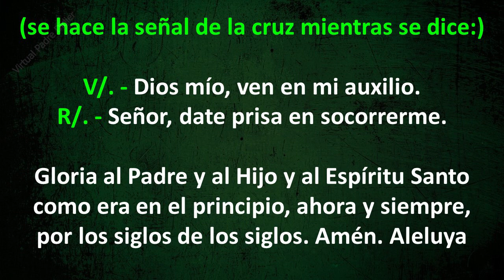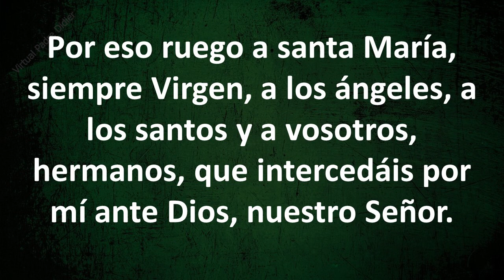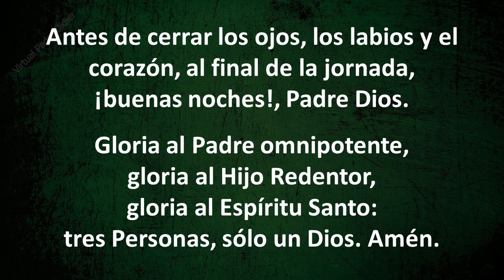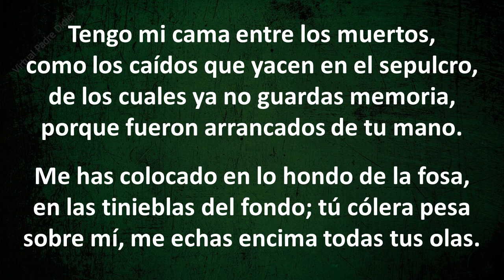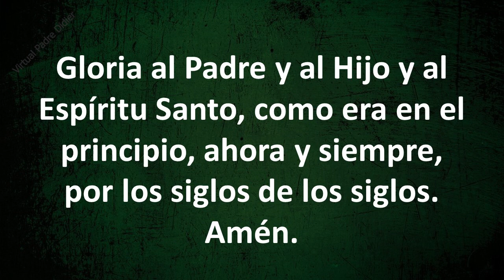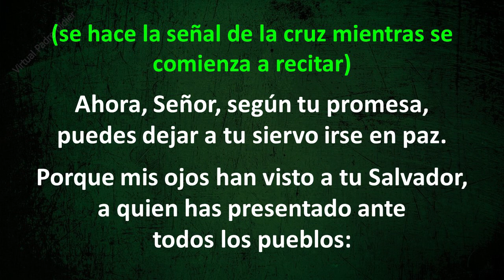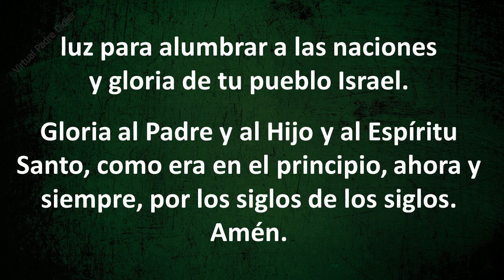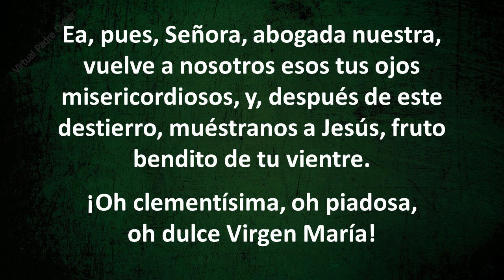COMPLETAS DE HOY VIERNES 6 DE AGOSTO DE 2021. Padre Didier.